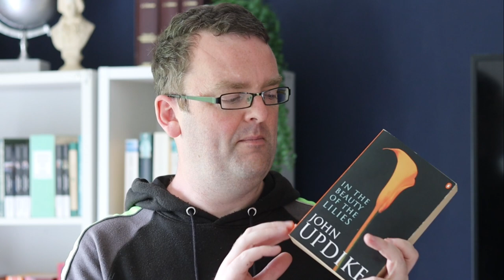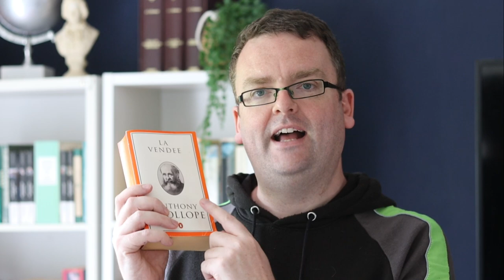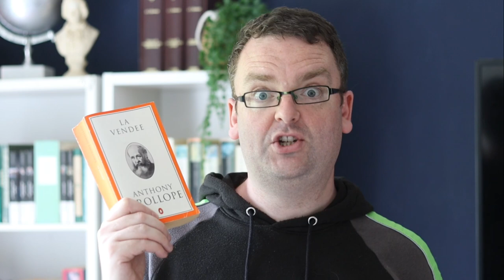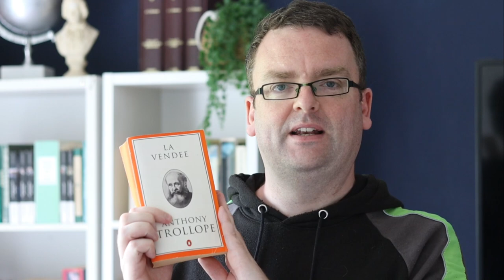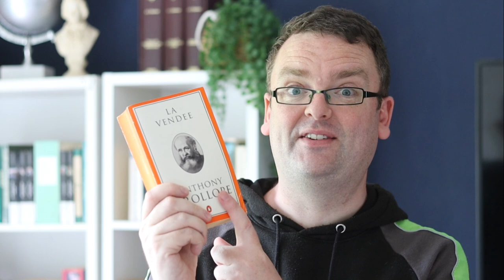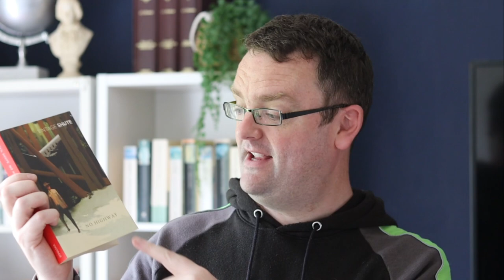5 CLASSICS BOOK HAUL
Here are 5 classic books that I picked up from a second hand book store.  In this video we will go through a precis of the book plots, the opening paragraphs of the classic books, and my initial thoughts on those paragraphs.